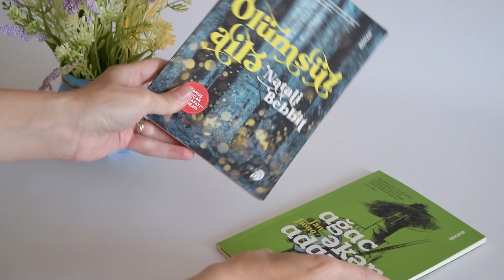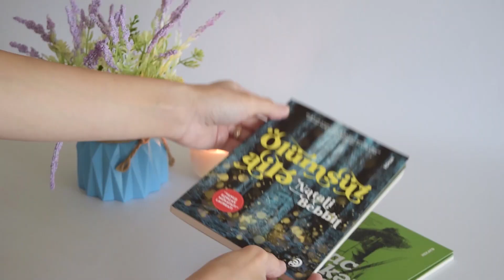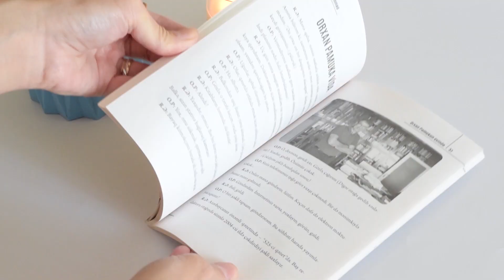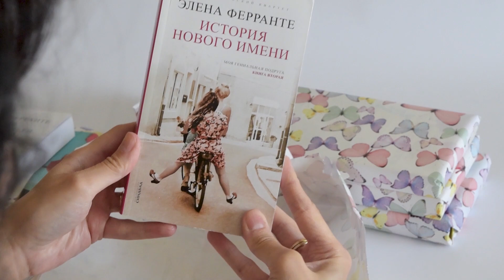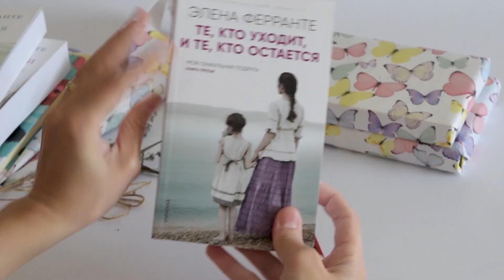Hədiyyə verilən kitablar (Book Gifts)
Yay mövsümü girəndən müxtəlif yerli nəşriyyatlardan və yazıçılardan, həmçinin dostlarımdan aldığım kitab hədiyyələrini bir araya topladım.

Bura "Bookzone" kitab evi, "Fabula" nəşriyyatı, yazarlar Vüsal Aydın və Ramil Əhməd, habelə dostlarım Tural və Səbinə daxildir.